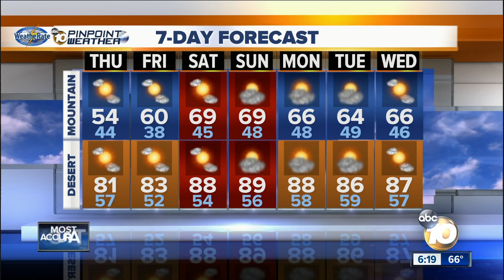10News Pinpoint Weather with Meteorologist Angelica Campos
Wednesday forecast for April 12, 2017 WeatheRate Certified San Diego’s Most Accurate Forecast